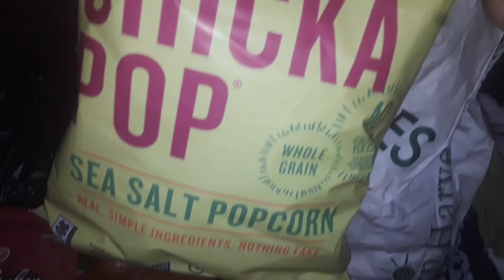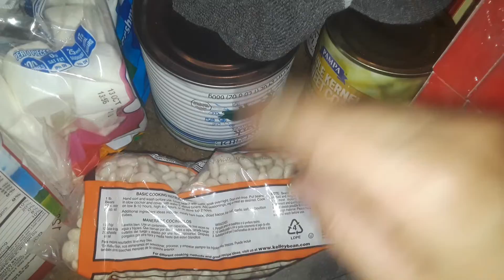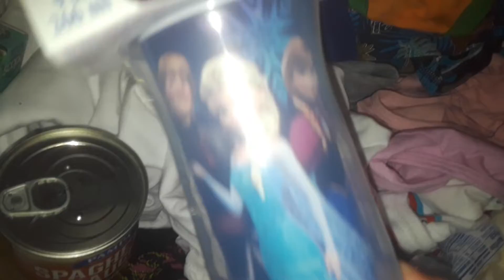free food free stuff haul..